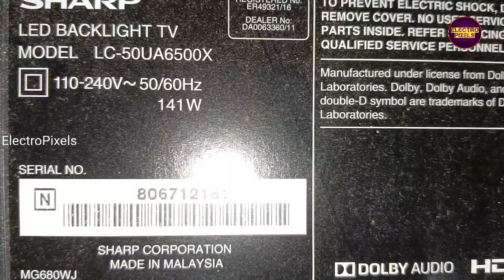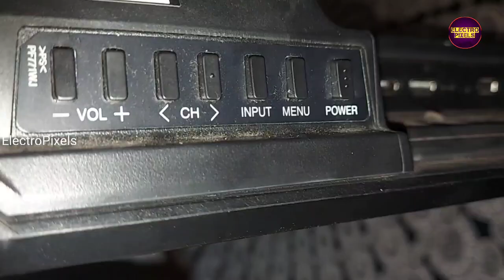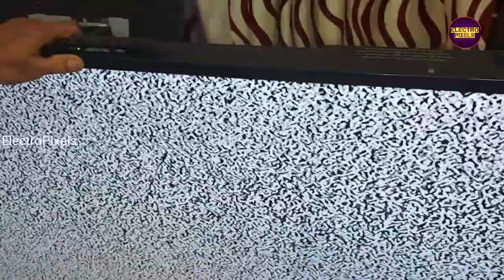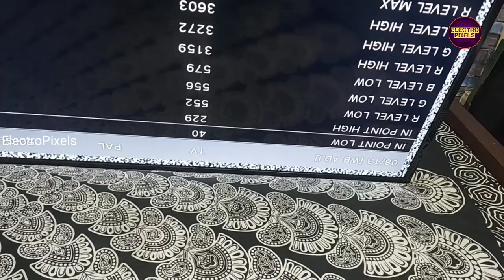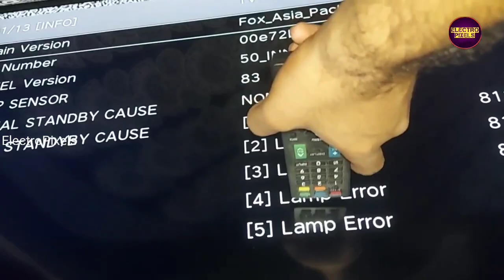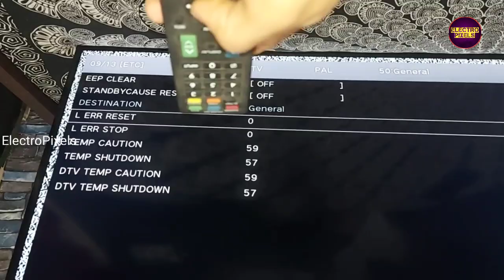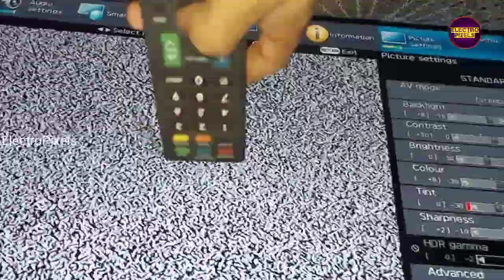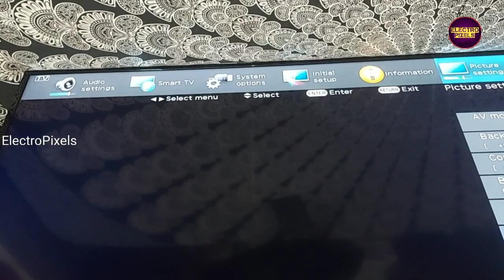Sharp LED TV LC-50UA6500X Power led Red light Blinking Continuously.Red LED blinking Repair Tutorial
In this Video I am Remonstrating How to Repair Sharp 50  inch Aquos 4k Led Tv Model is LC-50UA6500X, Power doesnt come, Red indicator light blinking issue, Please Follow the instruction in video to Repair

Here Sharp 50 4k inch led Tv Model :LC-50UA6500X Sharp Aquos blinking red light Blinking Repairing without Reprogramming, Repair Tutorial video